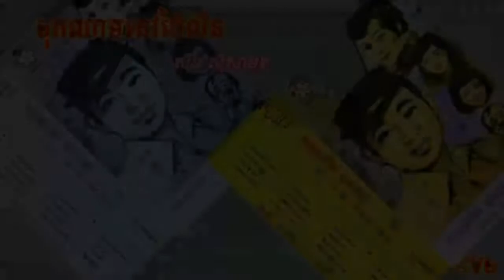Chok Chheam Nov Pailin / ចុកឈាមនៅប៉ៃលិន - ស៊ីន ស៊ីសាមុត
កាស្សែត អនុស្សាវរីយ៍បាត់ដំបង ទី១